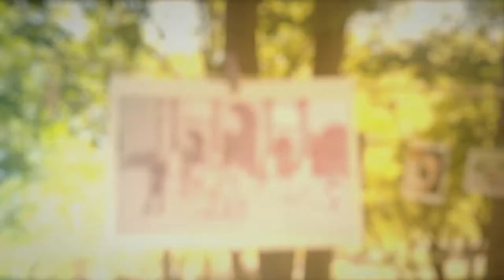[제주여성 허스토리] 10화 김정자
제주여성 생애사 아카이브 마지막 이야기 김정자 삼촌

영화 '물숨'의 주인공이자
제주바다와 함게 인생의 파고를 헤쳐 온, 해녀에게 바다가 어떤 의미인지
말없이 전해준 김정자 삼촌
그분의 이야기를 들어봅니다.